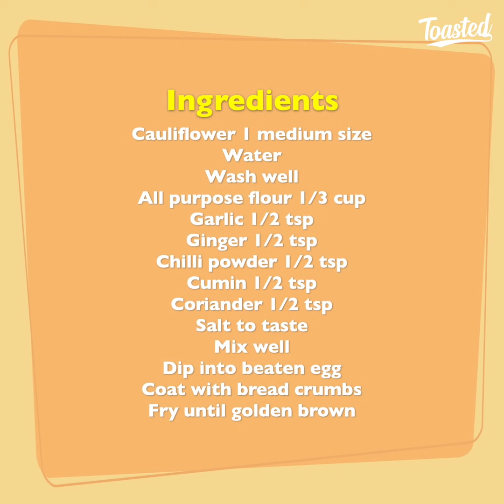If you have Cauliflower at home, try it | Few people know this secret! Incredibly Easy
Ingredients
Cauliflower 1 medium size
Water
Wash well
Mix well
Dip into beaten egg
Coat with bread crumbs